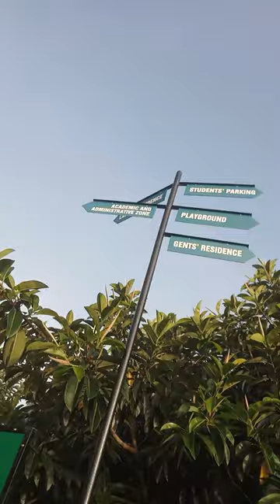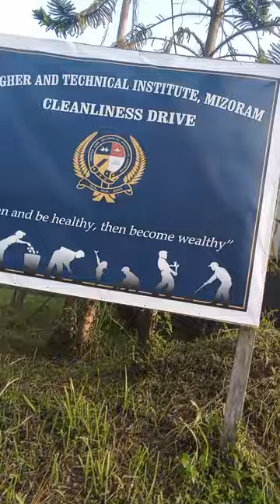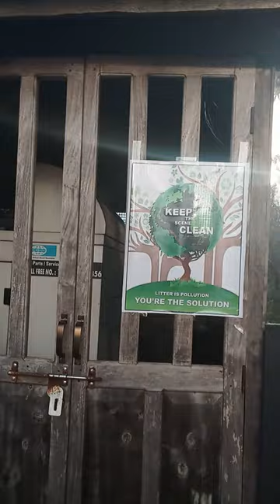HATIM- HIGHER AND TECHNICAL INSTITUTE MIZORAM hostel morning walk vlog 🤣🤣🤣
hello,
Video hi ka lo upload khat min lo hrethiam Ula hostel ka om a duh angin video ka Siam thei lo .Khawngaihin I mi hriathiam na ka ngen vek a ce . Mahes ka channel te hi min lo ngaihlut hram Turin ka ngen vek a ce u.